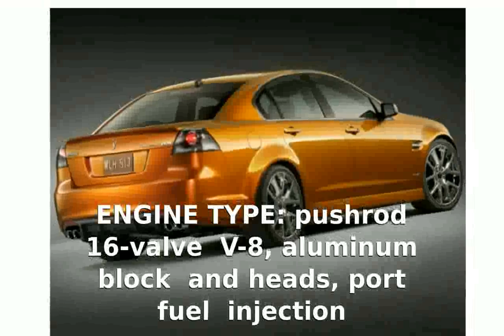2009 Pontiac G8 GXP - Review & Details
VEHICLE TYPE: front-engine, rear-wheel-drive, 5-passenger, 4-door sedan

PRICE AS TESTED: $40,000 (estimated base price: $40,000)

ENGINE TYPE: pushrod 16-valve V-8, aluminum block and heads, port fuel injection

Displacement: 376 cu in, 6162cc Power (SAE net): 415 bhp @ 5900 rpmTorque (SAE net): 415 lb-ft @ 4600 rpm

DIMENSIONS:Wheelbase: 114.8 in Length: 196.1 in Width: 74.8 in Height: 57.7 inCurb weight: 3800 lb

FUEL ECONOMY:
            EPA city/highway driving: 14/20 mpgC/D observed: 16 mpg

2009 pontiac g8 gxp review
2009 pontiac g8 gxp 0-60